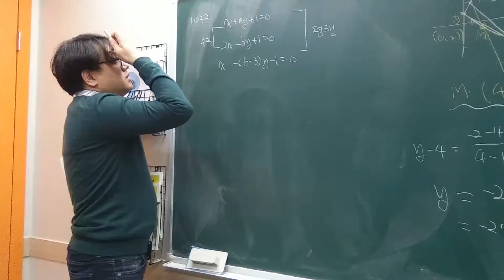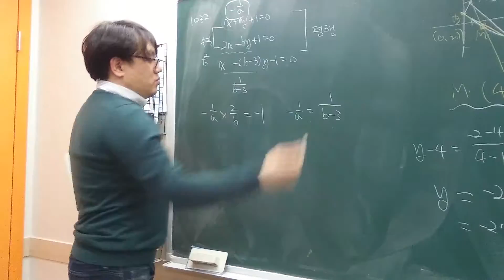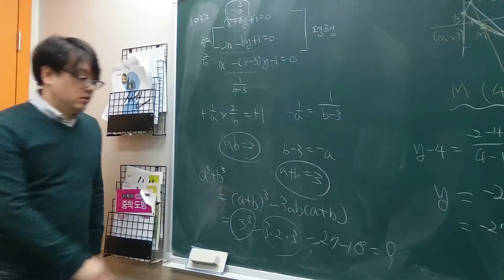고1 쎈수학 수학1 1032